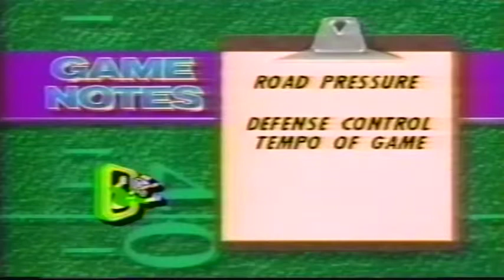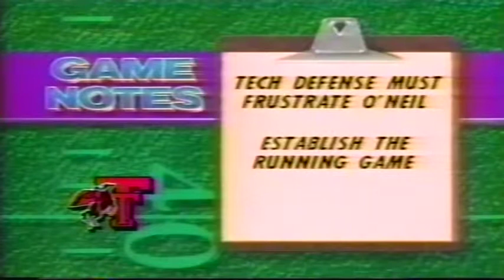Pregame show for Oregon vs. texas Tech 9-14-1991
Pregame show for Oregon vs. Texas Tech 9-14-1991 in Lubbock, TX.